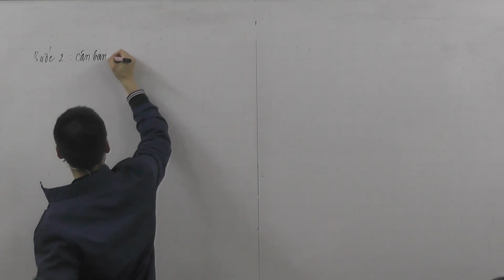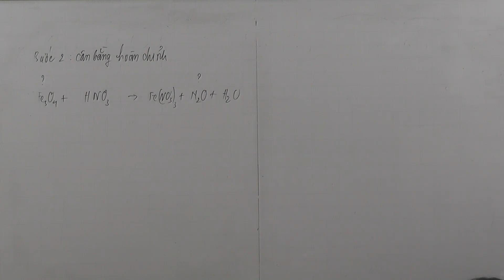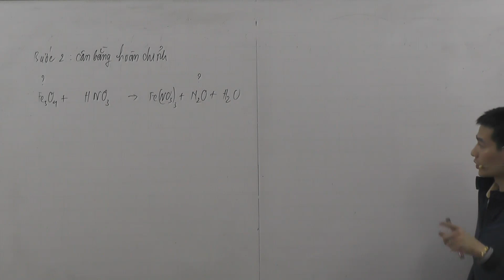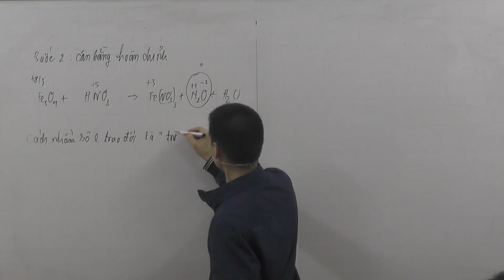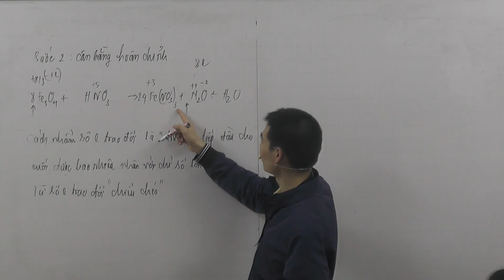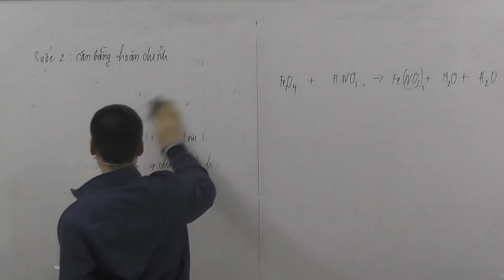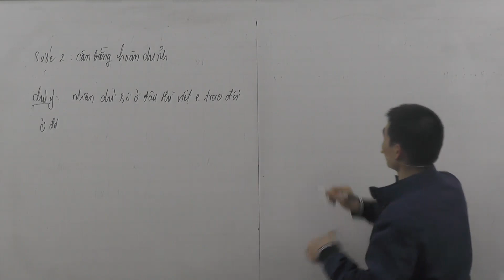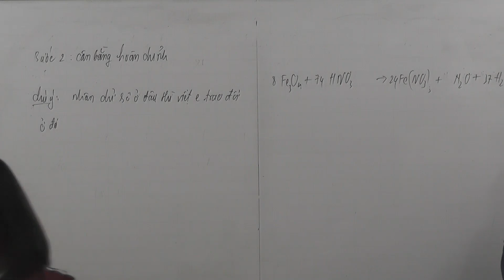Tuyệt chiêu cân bằng phản ứng oxy hóa khử siêu nhanh phần 2